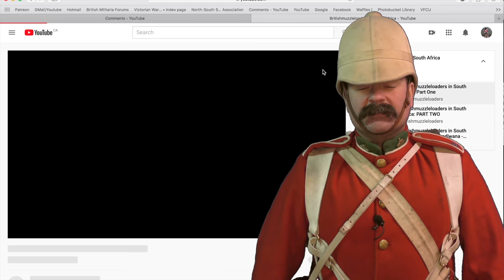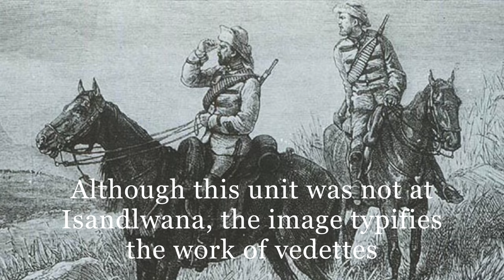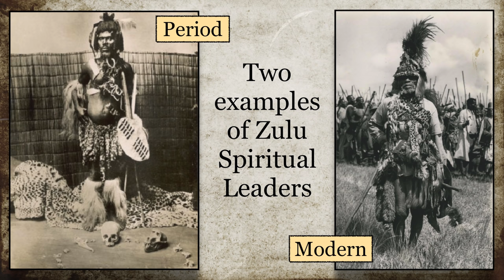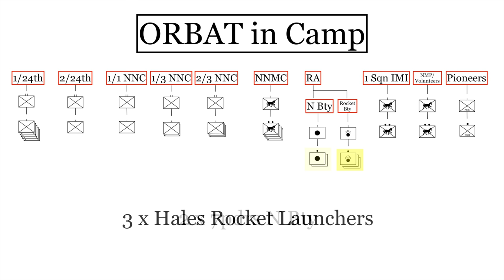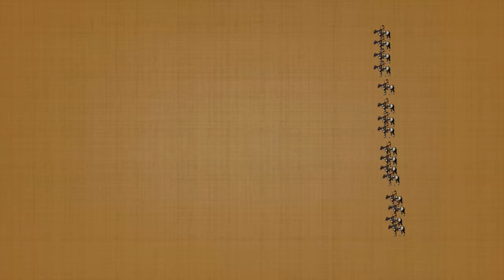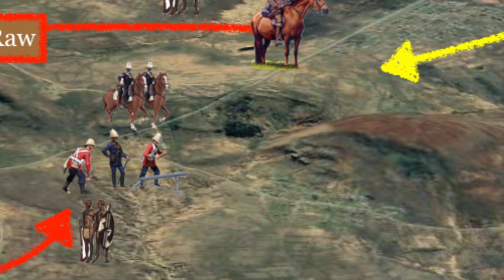Britishmuzzleloaders in South Africa: Part 3b (Isandlwana Ch 2)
Here in the second chapter of the Isandlwana story on the Channel, we examine the initial contact with the main Zulu Army.